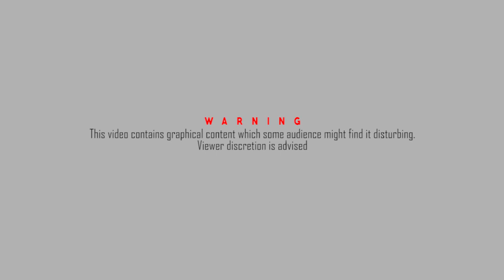HEADLESS GHOST | सर कटा शैतान | MOST HAUNTED HILL STATION | #1 | Evil Enigma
यह वीडियो एक भूतिया हिल स्टेशन स्टेशन के ऊपर है जहाँ पर एक बिन सर का भूत भटक रहा है | इस किस्से की पूरी घटना जानने के लिए यह वीडियो ज़रूर देखें |

This video contains graphical content which some viewers might it disturbing.

Dow Hill, Kuresong

Your One Tap & Regular mysterious videos for you!